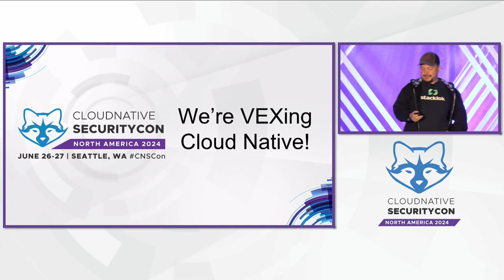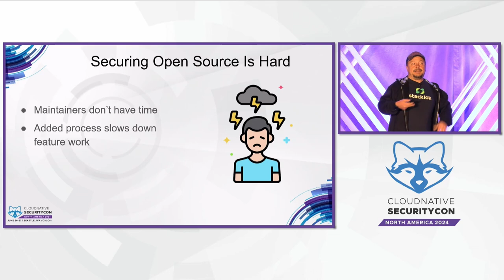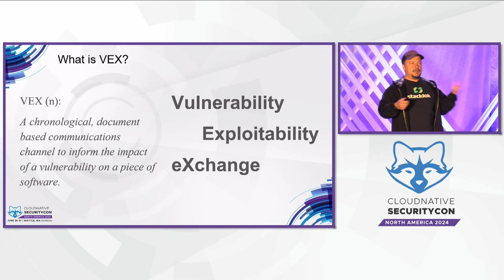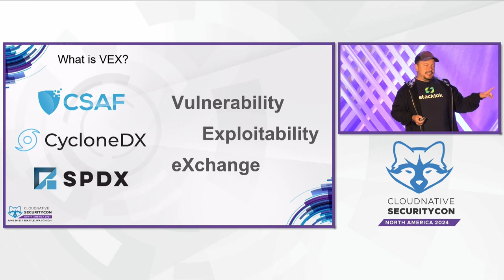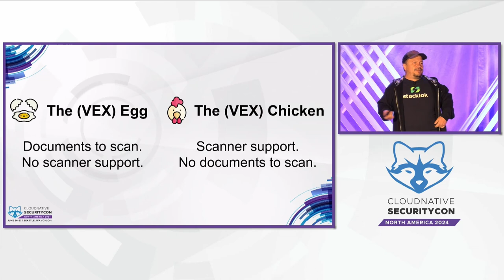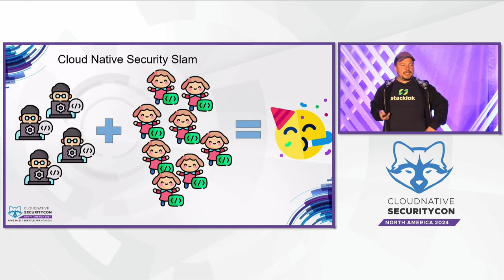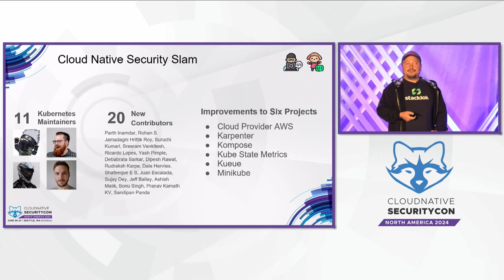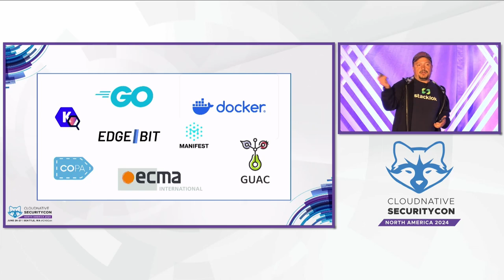Keynote: We’re VEXing the Cloud Native Landscape. Bring Your Code! - Adolfo García Veytia, Stacklok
Keynote: We’re VEXing the Cloud Native Landscape. Bring Your Code! - Adolfo García Veytia, Staff Software Engineer, Stacklok

Notorious events such as the xz backdoor often lead to a surge in user inquiries, with repetitive questions becoming a common occurrence. What's more, when a vulnerability doesn't affect your software, scanners may generate false positives. It's a recurring challenge for any application security team. Enter VEX, the Vulnerability Exploitability eXchange, a complementary format to SBOM allowing developers to communicate the impact of vulnerabilities on their software. VEX also provides insights into the triage status and facilitates automation to address false positives in security scanners. In this presentation, we'll delve into how the Kubernetes ReleEng Team, in collaboration with TAG Security, bootstrapped OpenVEX feeds throughout the CNCF ecosystem. Using these initiatives as a roadmap, we'll show how to effortlessly build a new feed and showcase the automation of VEX data, and illustrate through hands-on demos, how consumers and security tools can leverage it effectively.